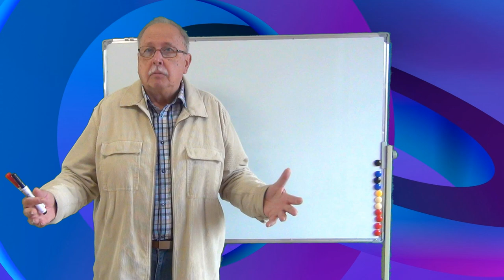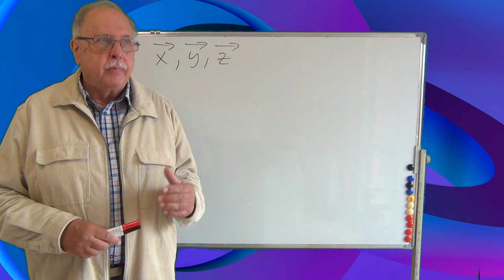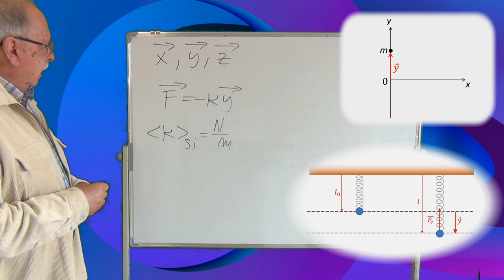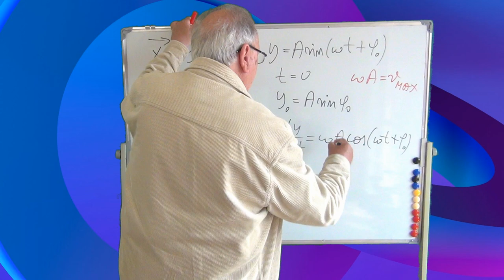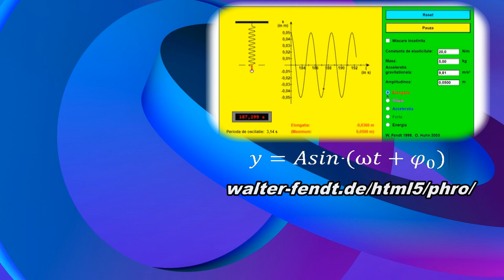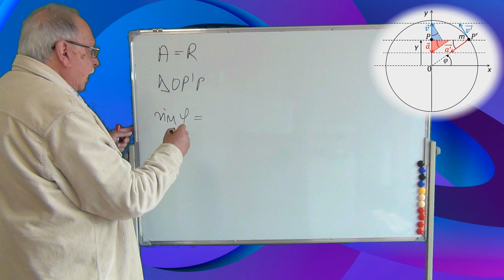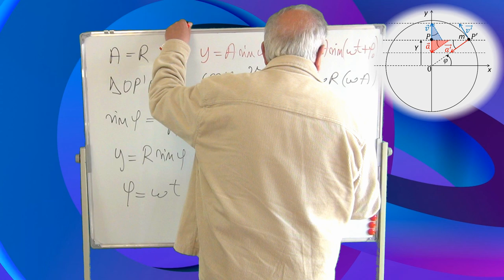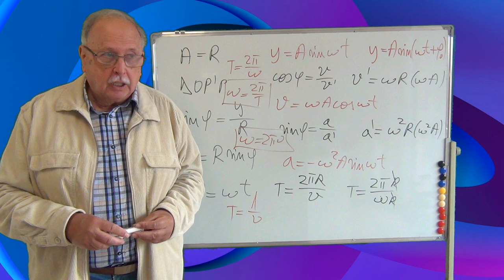CURS DE OSCILAȚII ȘI UNDE ELASTICE 01 (OSCILATORUL LINIAR ARMONIC)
Acesta este primul curs de oscilații și unde elastice.
Sunt deduse formulele oscilatorului liniar armonic în două moduri: metoda diferențială și metoda geometrică.